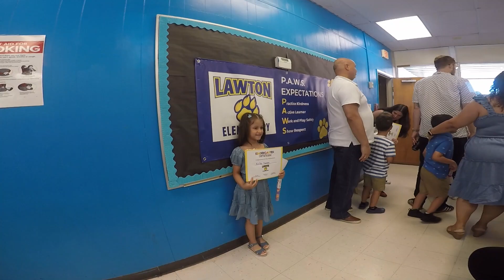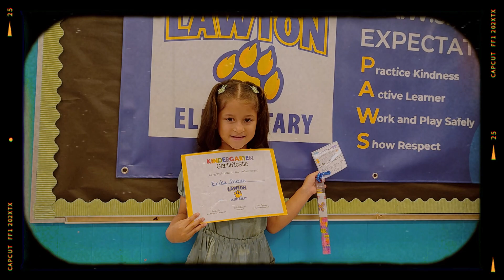Mi graduación de kindergarten a 1er Grado en USA.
Hola chicos. Les compartimos cómo fue mi graduación de kindergarten a prime grado en la escuela lawton en florida

Esperamos sus comentarios en la parte de abajo.